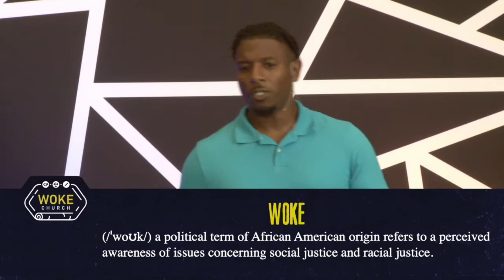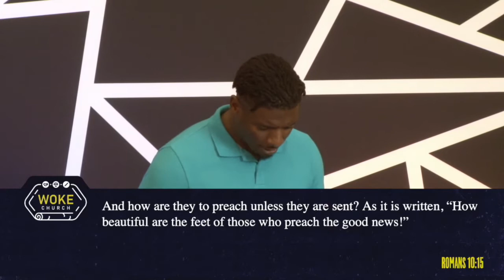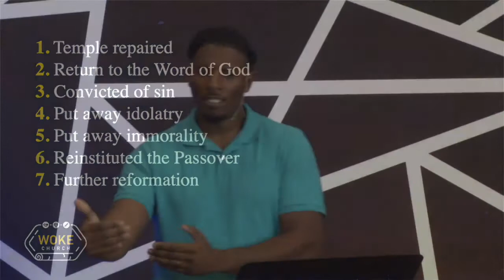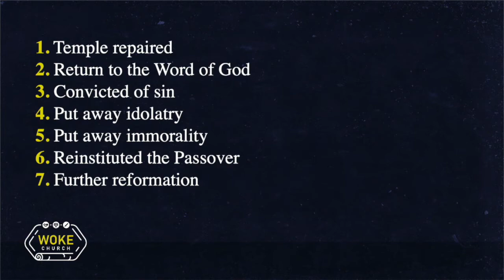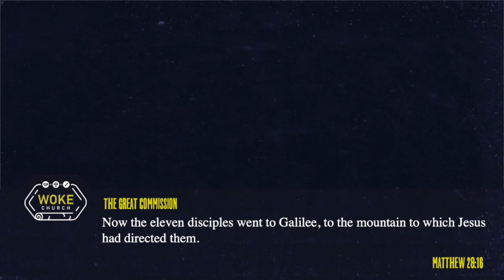The Woke Church Retold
This week we get to hear a powerful message from Pastor Robert Connolly. Robert pastors Rezarec Church in Brockton, MA. The new church launches this September. Listen this week as he takes us to 2 Kings 22 and talks about what it means to act like the woke church.